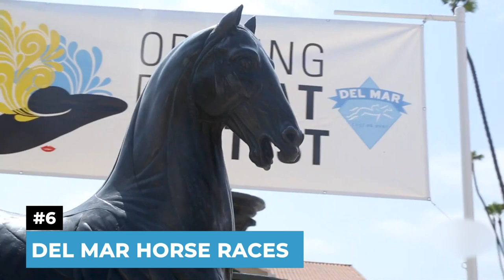The Ultimate Summer Guide in San Diego!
Welcome to the ultimate guide to summer in San Diego! Experience the thrill of this vibrant city as it comes alive with an array of exciting events and activities. Whether you're looking to soak up the sun on the stunning beaches, groove to all-day concerts, or witness breathtaking firework displays, San Diego has it all. Prepare yourself for endless fun and non-stop entertainment during the summer months!

Start your adventure with a relaxing beach day. San Diego boasts some of the most picturesque coastlines in the world, offering pristine sandy shores, crystal-clear waters, and perfect waves for surfing. Embrace the beach vibes, build sandcastles, play beach volleyball, or simply bask in the warm sun while enjoying the cool ocean breeze.

But the excitement doesn't end there! Get ready for all-day concerts featuring renowned artists and bands. From lively music festivals to intimate outdoor performances, San Diego's summer music scene has something for everyone. Dance to the rhythm, sing along to your favorite tunes, and create memories that will last a lifetime.

As the sun sets, prepare to be dazzled by magnificent firework shows that light up the San Diego skyline. Marvel at the vibrant colors exploding in the night sky, painting a magical backdrop as you celebrate summer in style. Whether it's the Fourth of July or special events throughout the season, these firework displays will leave you in awe.

But wait, there's more! San Diego offers a plethora of additional summer activities to enjoy. Explore the world-famous San Diego Zoo and get up close and personal with incredible wildlife. Embark on an exhilarating whale-watching excursion and witness majestic creatures in their natural habitat. Take a stroll through Balboa Park, home to beautiful gardens, museums, and cultural attractions. Or satisfy your taste buds with a delicious food tour, savoring diverse culinary delights.

Get ready to make this summer unforgettable in San Diego! Join us as we dive into the vibrant energy, thrilling events, and endless fun that await you in America's finest city. Let the adventures begin!

Courtney and I love San Diego and we love showing other people what makes our City so Great.

📲 We have so many people contacting us who are moving here to San Diego and we ABSOLUTELY love it! Honestly, if you are moving or relocating here to San Diego we can make that transition so much easier on you!!